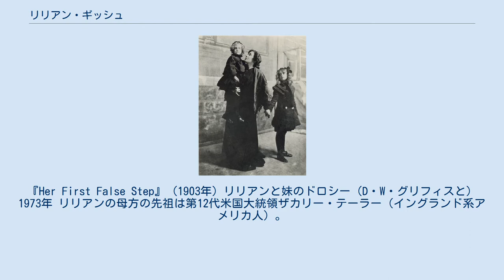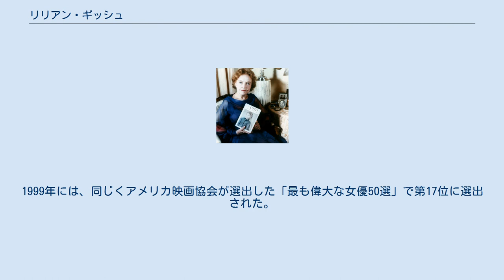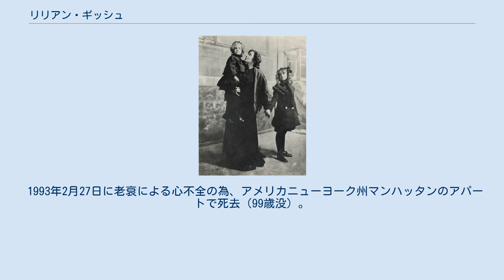リリアン・ギッシュ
リリアン・ギッシュ（英:Lillian Gish、1893年10月14日~1993年2月27日）は、アメリカ合衆国オハイオ州出身の女優。
サイレント映画時代に活躍した。
 リリアンは5歳から舞台に立ち、女優としてのキャリアは74年。
別名「サイレントスクリーンのファーストレディ」（The first Lady of American cinema.）サイレント映画時代の女優として欠かせない存在であった。
 ドロシーとリリアン、主演女優ヘレン・レイと。
『Her First False Step』 (1903年) リリアンと妹のドロシー（D・W・グリフィスと） 1973年 リリアンの母方の先祖は第12代米国大統領ザカリー・テーラー（イングランド系アメリカ人）。
父方の先祖はフランス系出自との説もあったが、近年の伝記では、ドイツのライン川付近のザール地方のヴォルファースヴァイラーにいたフランス系の家系で、当地からアメリカに移民してきたことが指摘されている（ドイツ系アメリカ人およびフランス系アメリカ人）。
 母親が女優だった縁で、5歳から舞台に立っていた。
妹のドロシーも女優。
友人だったメアリー・ピックフォードを訪ねてバイオグラフ社を訪れた際、彼女にD・W・グリフィスを紹介され、母と妹と共に映画に出ることになった。
その後もグリフィスとコンビを組み、サイレント映画を代表する大作『國民の創生』や超大作『イントレランス』に出演した。
D・W・グリフィスに対して、リリアンは一生敬愛の念を持っていた。
 1919年の『散り行く花』では、幸薄い少女ルーシーを演じる。
この作品により映画は第八芸術として世に認められたと言われる。
 1920年には、妹のドロシー・ギッシュが主演の『亭主改造』を監督するも、監督作品はこの一作のみである。
なお、ドロシーとは私生活でも大変仲が良く、他の女優ではヘレン・ヘイズなどとも親交が深かった。
 1921年の大作『嵐の孤児』を最後にグリフィスの元を離れた後、初期メトロ・ゴールドウィン・メイヤーのスターとして、ヴィクトル・シェストレム監督作品の『真紅の文字』（1926年）や『風』（1928年）に出演。
サイレント期を代表する女優として活躍する。
 1930年代以降は舞台出演が主になっているが、時折映画にも出演。
1987年公開の『八月の鯨』（リンゼイ・アンダーソン監督）では、90歳を超えているとは思えない若々しい容姿で瑞々しい演技を披露した。
 1970年には生涯の業績を評価されてアカデミー名誉賞を受賞。
また、1984年にはアメリカ映画協会から生涯功労賞を受賞している。
1999年には、同じくアメリカ映画協会が選出した「最も偉大な女優50選」で第17位に選出された。
 1993年2月27日に老衰による心不全の為、アメリカニューヨーク州マンハッタンのアパートで死去（99歳没）。